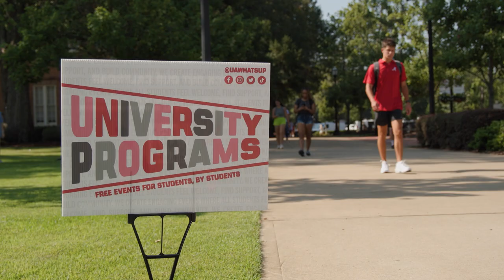Weeks of Welcome 2023 | The University of Alabama